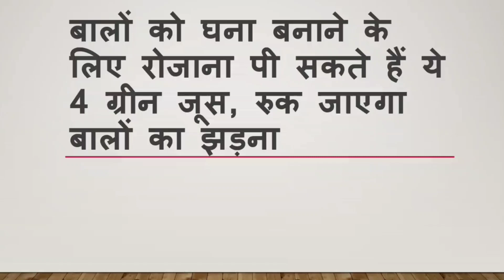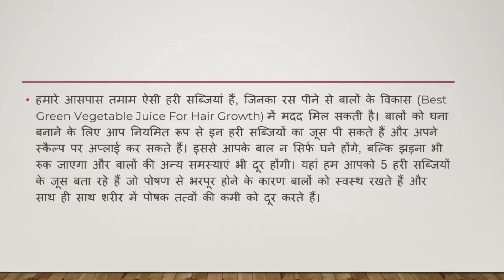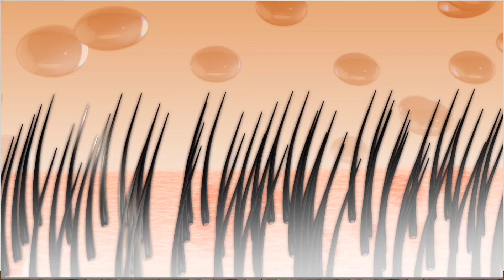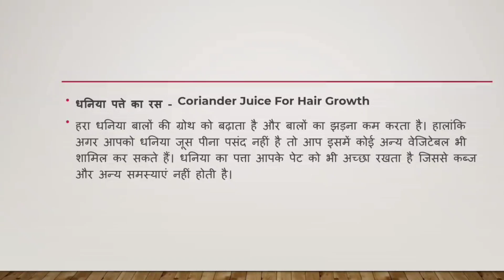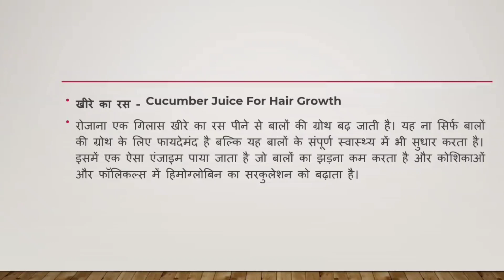बालों को घना बनाने के लिये रोजाना पी सकते है ये 4 ग्रीन जूस रुक जायेगा बालों का झड़ना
इस वीडियो में बालों को लंबा कैसे करे ये बताया गया है जिसमे बालो को लंबा करने के लिये कौन सा तेल लगाये ये बताया गया है वीडियो को पूरा देखें ।takecare